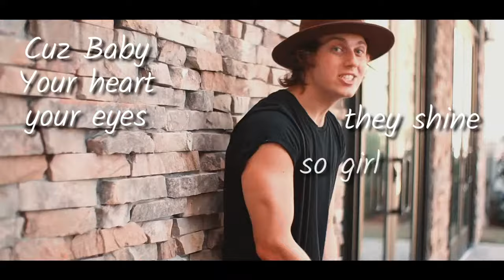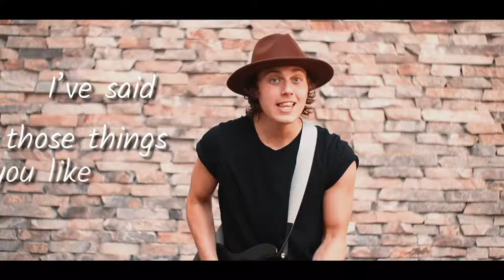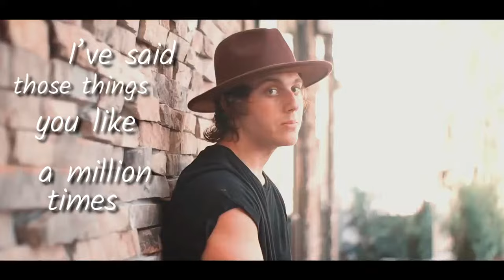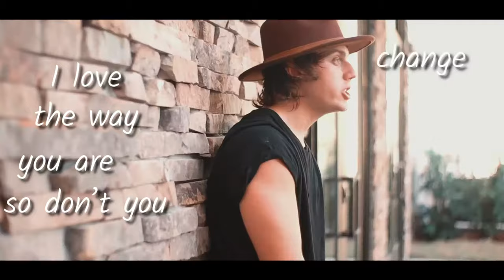Matt Cooper - A Million More (Lyric Video)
Official Lyric Video by Matt Cooper performing "A Million More" - Listen Everywhere Now by Streaming/Downloading